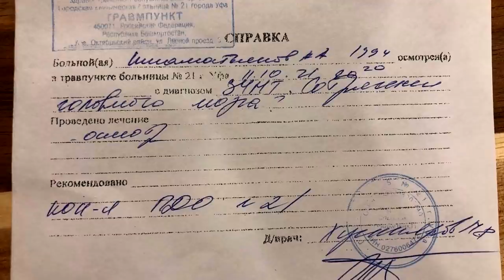"Мальчик с баллончиком - это серьёзно!" Реплика. "Открытая Политика". Уфа. Башкирия.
"Мальчик с баллончиком"  - что это было?